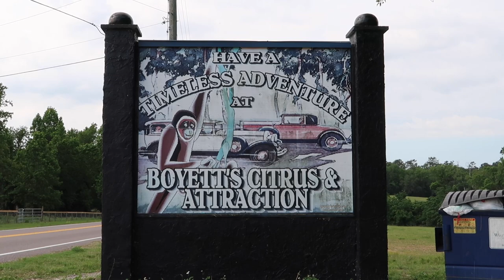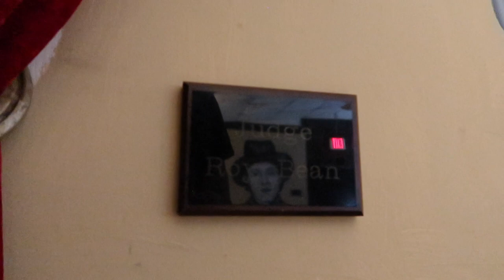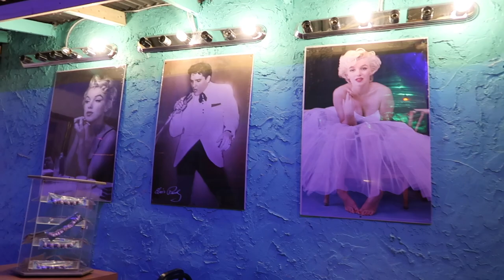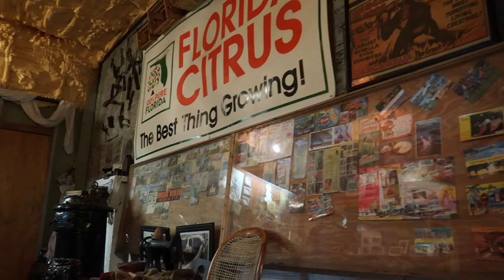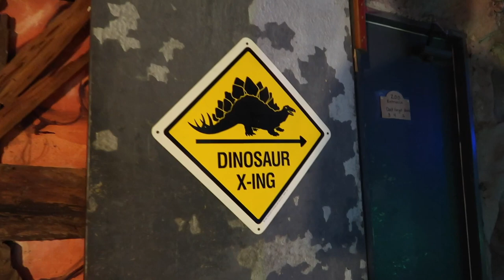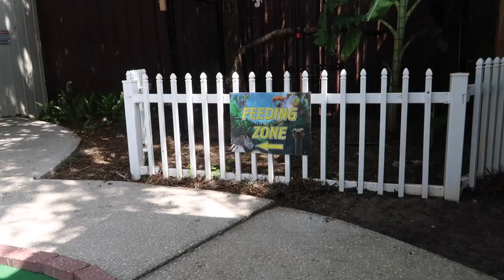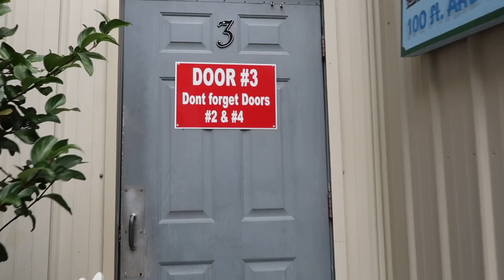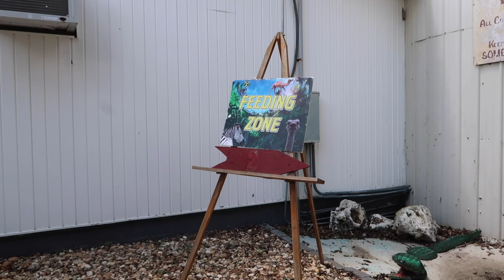Roadside Attractions - Boyett's Grove & Citrus Attraction | Brooksville, Florida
Come with me to one of the best Florida roadside attractions. You can feed a camel, zebra and play mini golf but that's not all they have to offer.